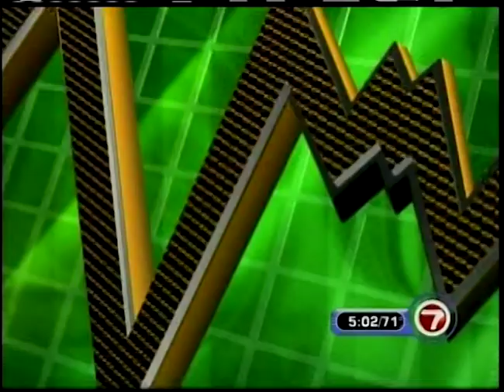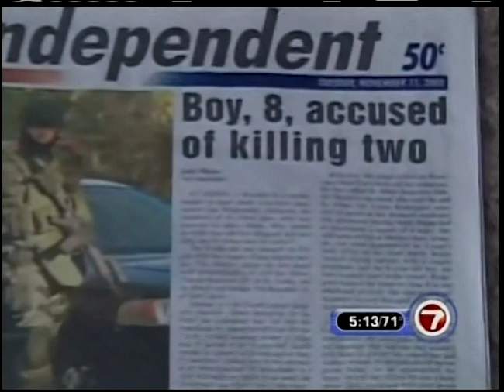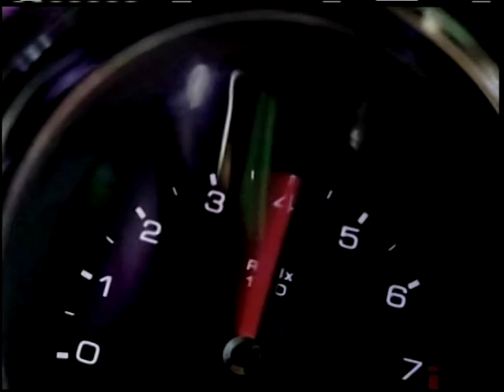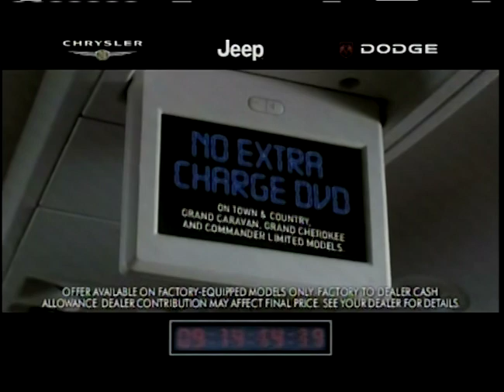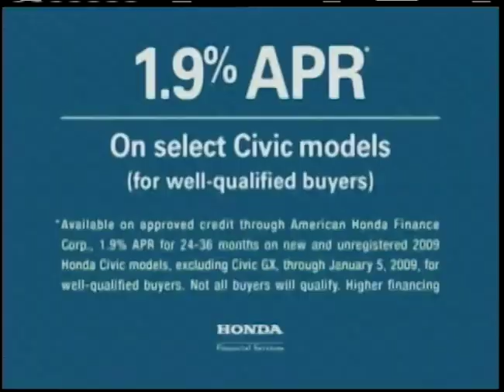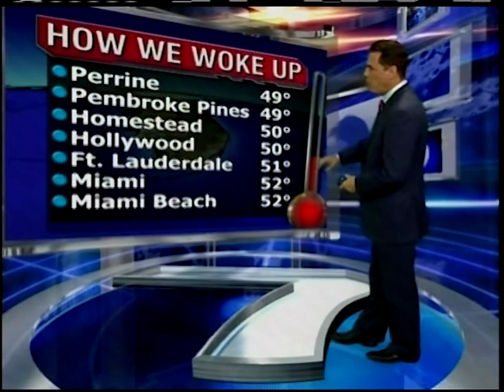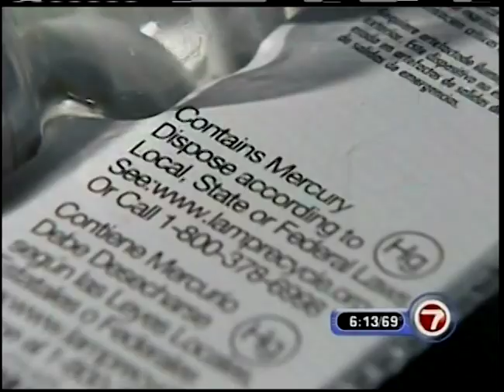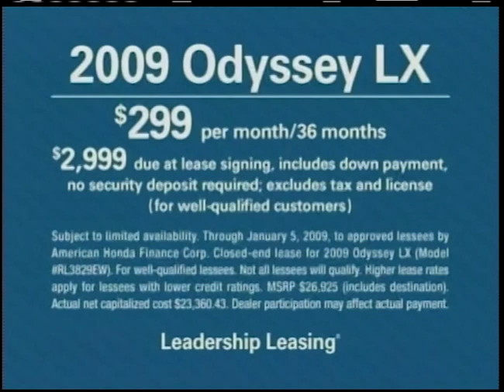WSVN 7 News at 5 Miami November 1, 2008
This broadcast is from WSVN TV in Miami, Florida, United States from November 1, 2008. Some promos, commercials, branding, or interstitial material may be included